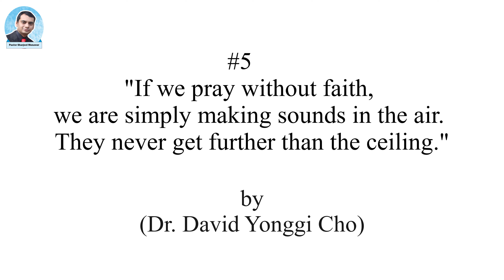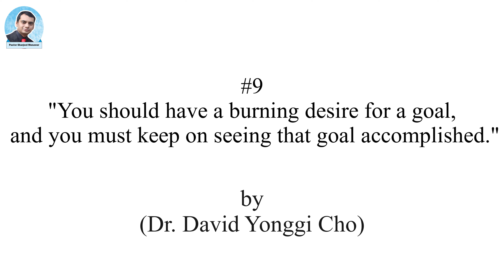10 Inspiring Quotation by Dr David Yonggi Cho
10 Inspiring Quotation by Dr David Yonggi Cho